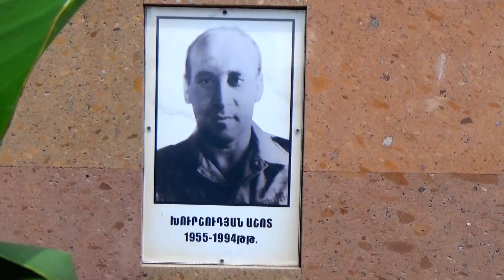Գերագույն գաղափարի զինվորը